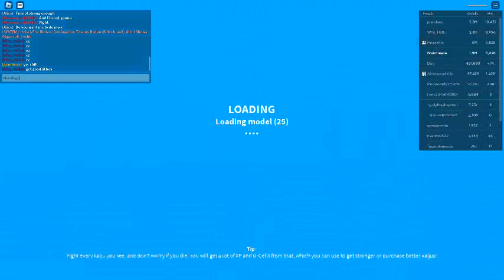really ku? part 2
so after the last part at a point he changed into fire rodan so he can beam me so then after what felt like 51 minutes he called his friend joan with max trodan and started teaming on me just cause he did not catch me like they never give up like never at this point this its not possible to play ku without at least one kid just dont play ku at all costs or get doxxed by a kid.